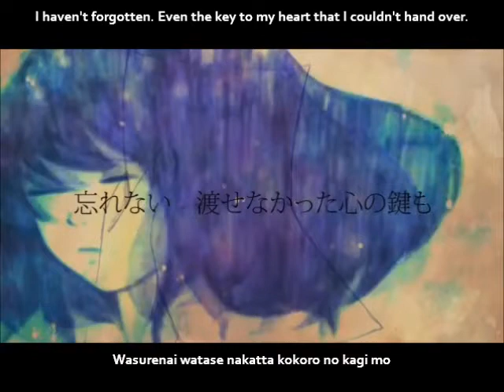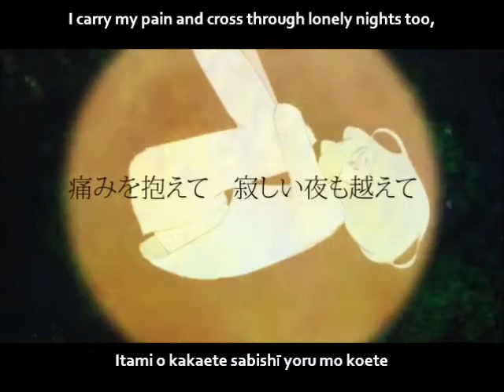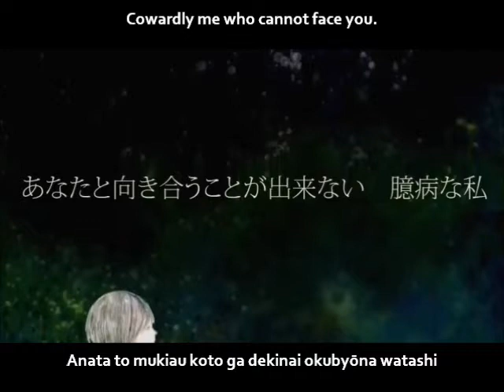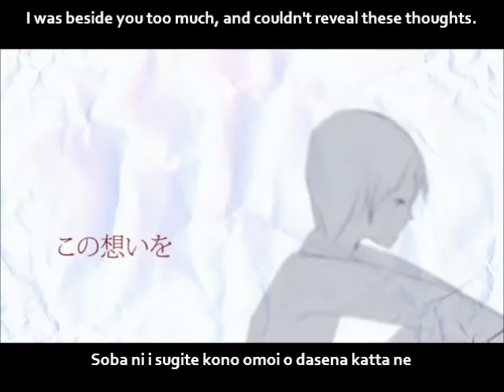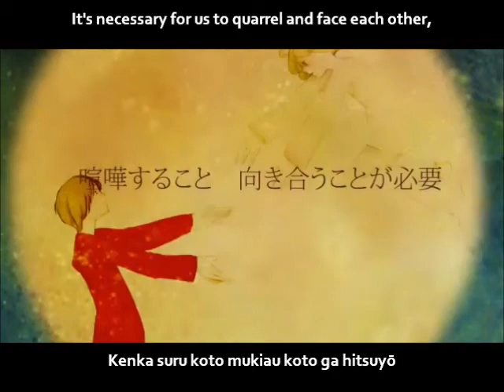【GUMI】Dear lover PV English and romaji subs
The feelings I didn't speak of. These feelings I can't speak of. I'll cross through time, and convey them to you.

Composer: Eon (lyricist) NURU
Illustrator & Movie: cyan
Bassist: こおろぎ (Koorogi)
Pianist: GOTS
Mastering: かごめP (KagomeP)